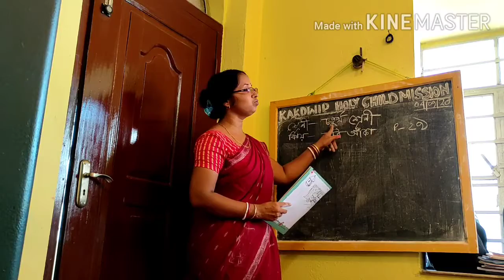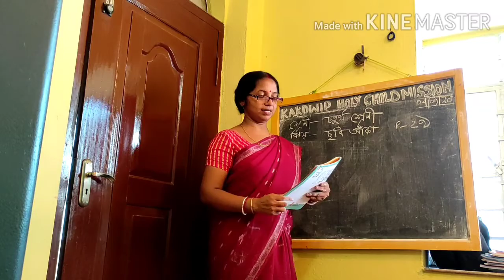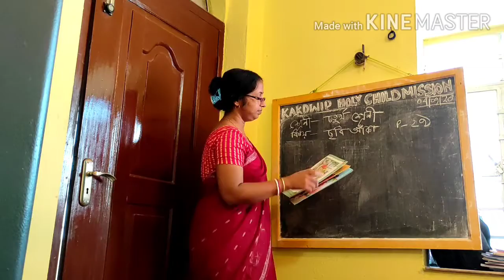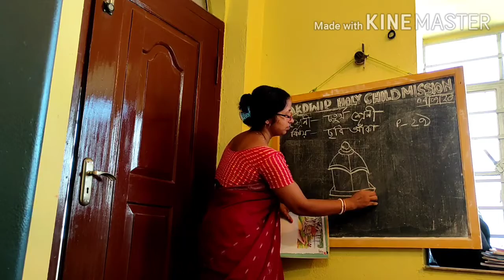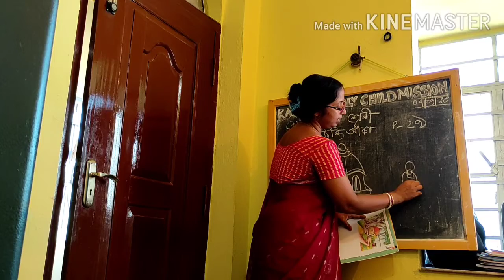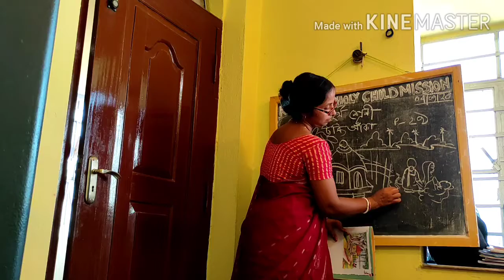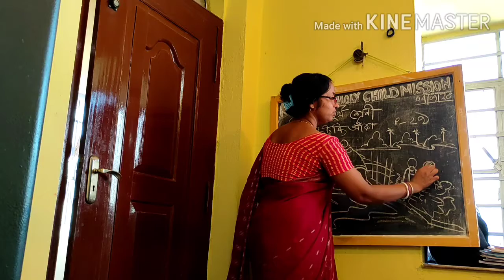7 September 2020